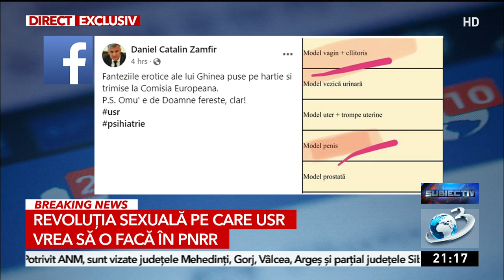Dana Budeanu, atac la adresa ministrului USR, Cristian Ghinea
Dana Budeanu l-a atacat în direct la Antena 3 pe ministrul Fondurilor Europene, Cristina Ghinea după ce a fost alocată o sumă în PNRR pentru achiziționarea unor obiecte sexuale din plastic care să îi învețe pe români să se reproducă. "Păi când mergi în sandale, nici nu știi cum arată, ce trebuie să arate", a spus aceasta.